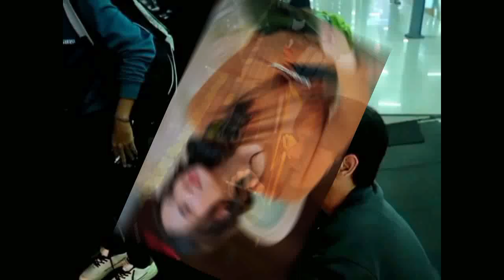Fans Kaget ! Rangga Azof Dan Haico Vdv Ternyata Sering Ketemu